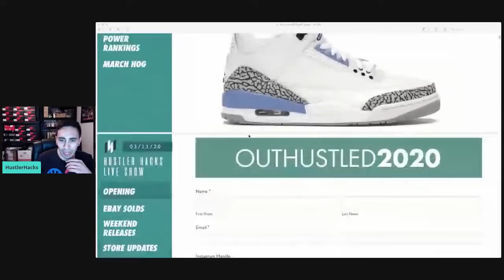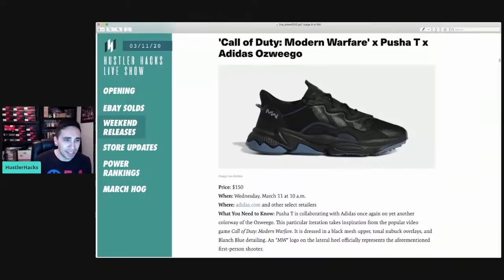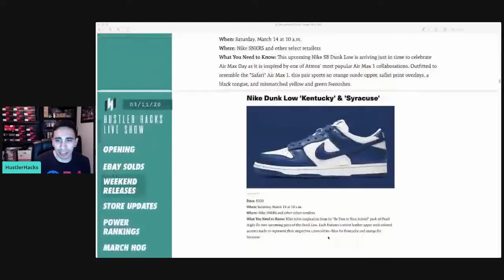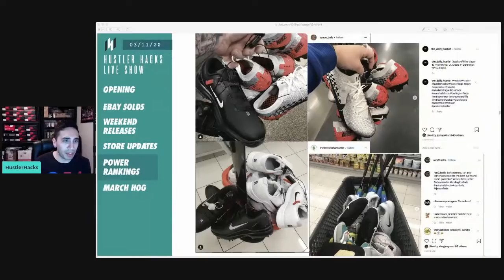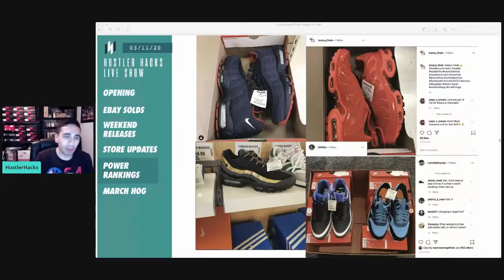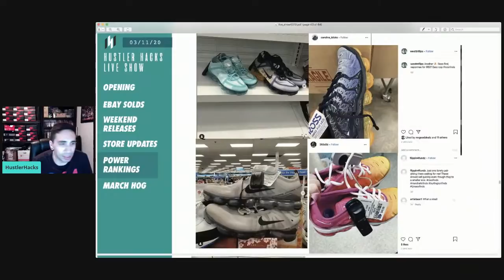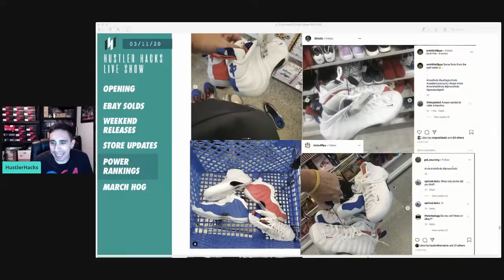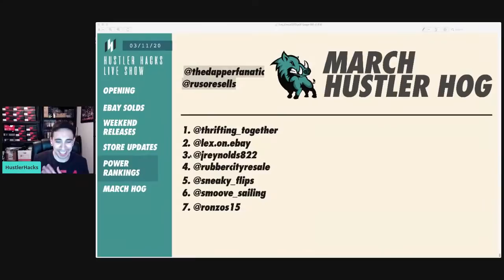LIVE: MAJOR ROSS FINDS + NEW SNEAKER NEWS!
Today we talk about store power rankings and go over the latest sneaker pickups and giveaway a $30 Ross gift card!